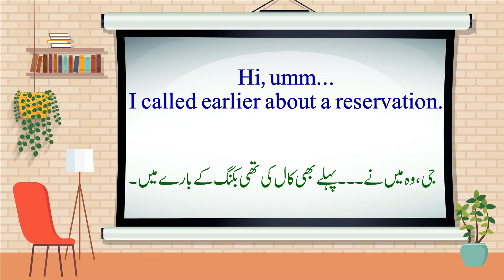p43|Advanced English to Urdu Vocabulary: Words You Need to Know | English Grammar in Urdu